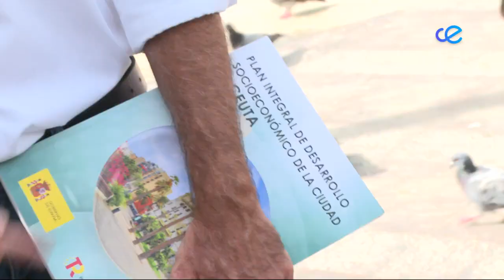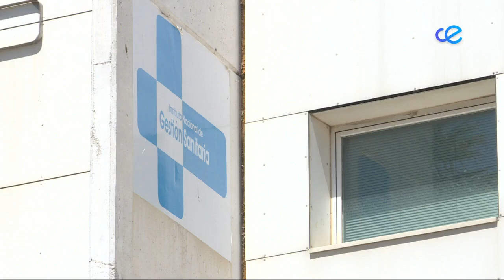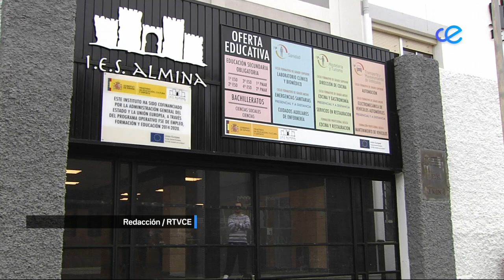Noticias Ceuta 2ª Edición 19-07-2023